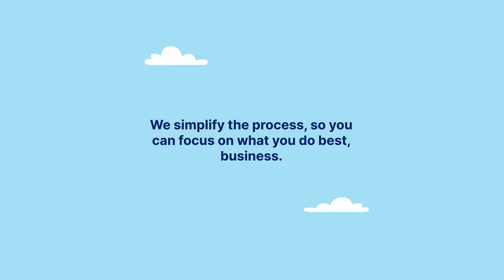ChamberCERTIFY - Your global one stop shop